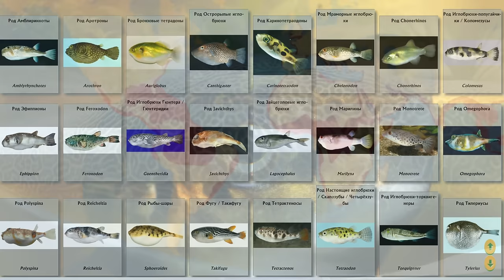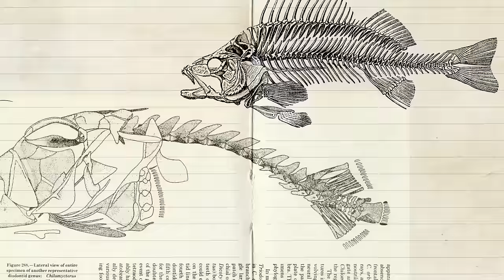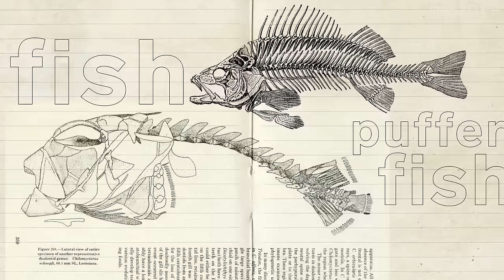ФУГУ и её родственники. Наталья Носова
Эта рыба известна как  опасный деликатес, популярный в Японии. Фугу - какая рыба скрывается под экзотическим именем? Откуда у неё яд? Как выглядят её необычные родственники? Рассказывает Наталья Носова, заведующая научно-просветительским отделом Дарвиновского музея.
Съёмка Дмитрий Ольшанский.